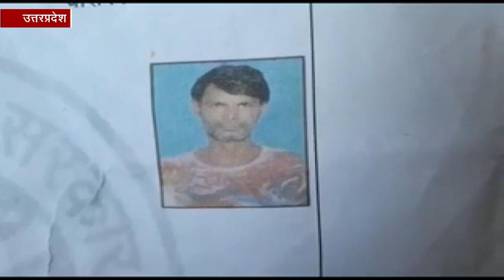सहारनपुर : जहरीली शराब पीने से एक ही परिवार के पांच लोगों की मौत, पसरा मातम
सहारनपुर : कहते हैं कि " अगर कोई किसी के लिए गड्ढा खोदता है तो ऊपर वाला उसके लिए खाई खोद देता है".  यह कहावत सहारनपुर के शराब माफिया पिंटू और उसके परिवार पर सही बैठती है. बताया जा रहा है, थाना नागल इलाके उमाहि गांव में उस मौत के सौदागर के घर से भी पांच अर्थियां निकली हैं.